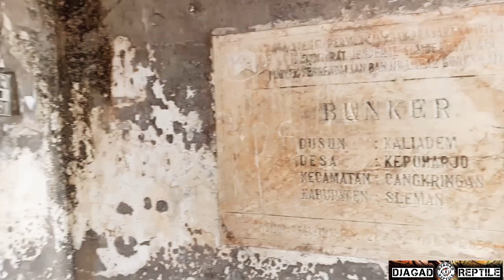SALAM LESTARI | KEMBALI KE ALAM DI ATAS BUNKER GUNUNG MERAPI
Dari alam Kembali kealam. Semoga sedikit kegiatan positif kami bisa menjaga dan melestarikan satwa yang ada di alam.